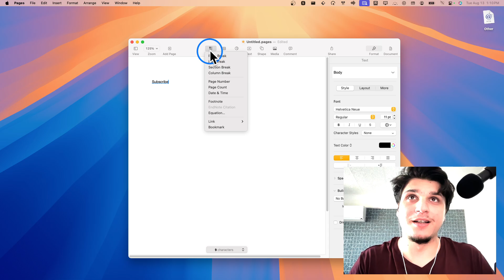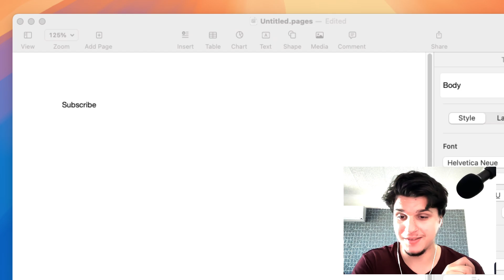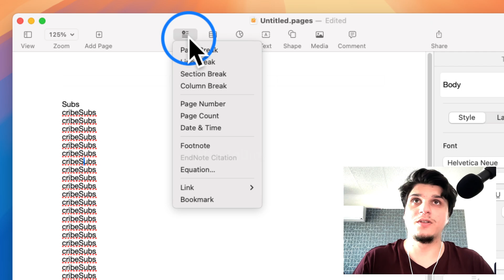How Can I Insert Line Break In Pages Apple Step By Step Pages Tutorial